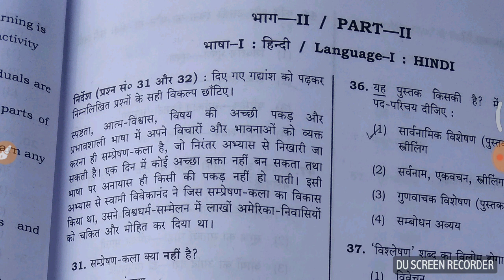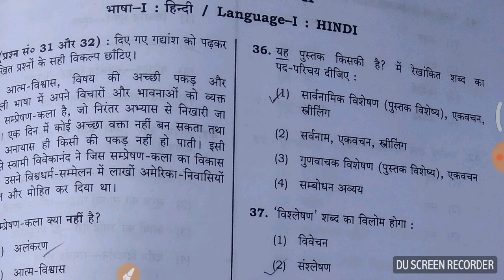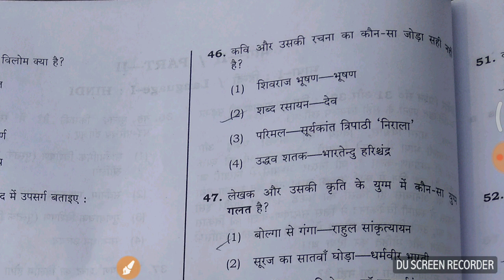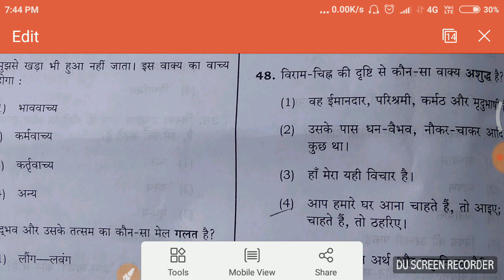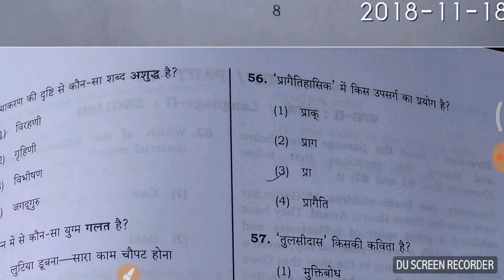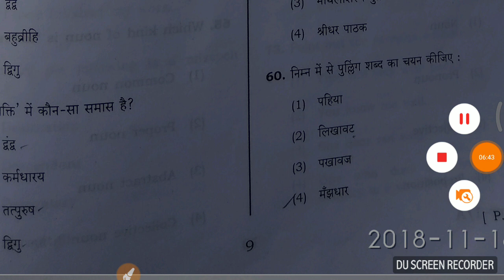UP TET HINDI ANSWER KEY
Up tet answer key